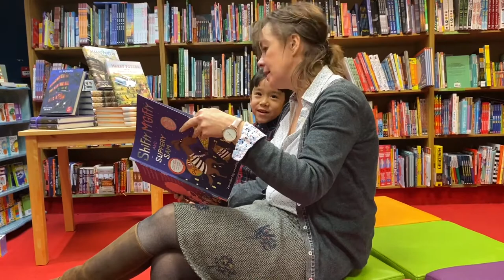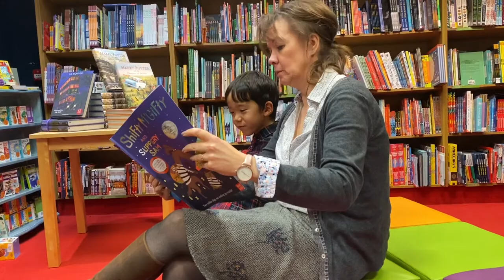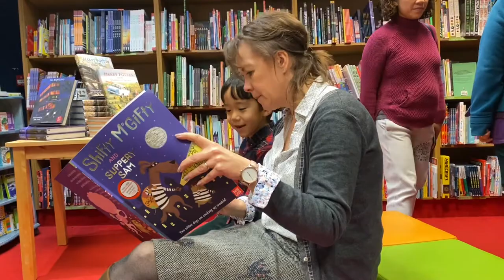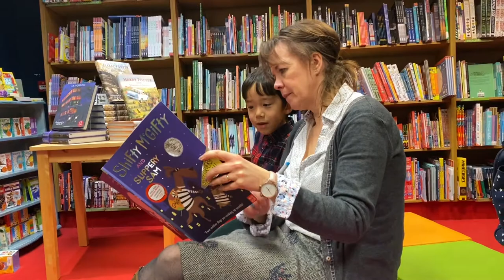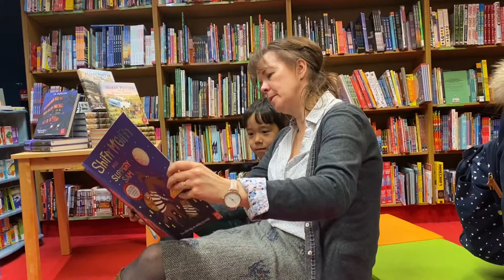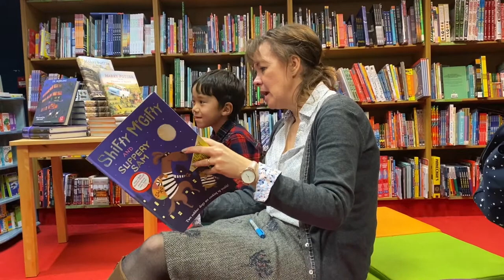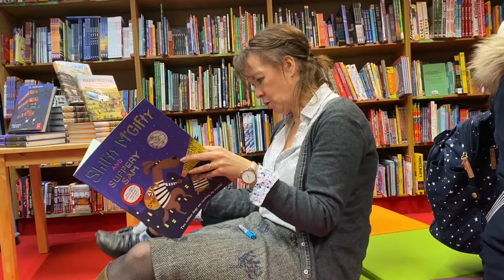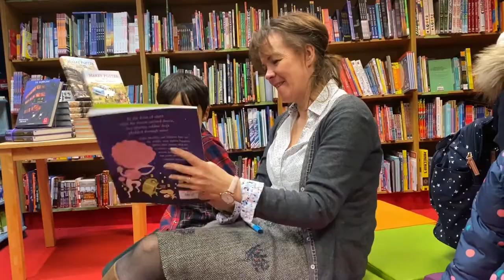Tracey Corderoy Read Shifty Mcgifty And Slippery Sam